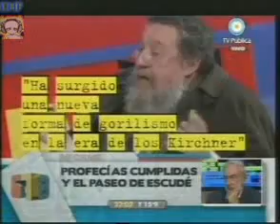Carlos Escude en TN.avi.flv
Carlos Escudé en Código Político:  para informarme tuve que acudir a un diario ruso. Los resultados de un ejercicio comparativo de titulares de diarios muy sencillo: Lo que yo aprendo es que en este caso Ambito está publicando la mitad de la información disponible, y esa mitad la pone en la tapa, lo cual es usar la información para desinformar. Imperdible.